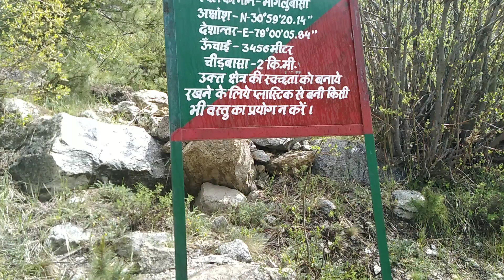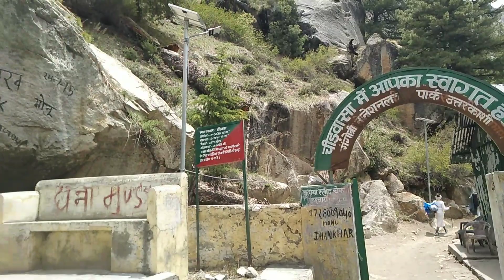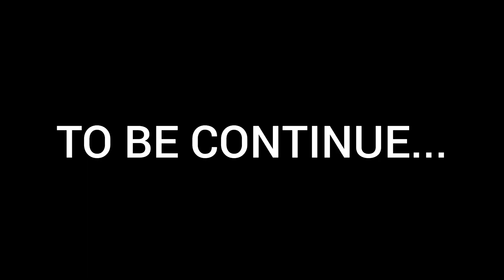गोमुख में पहाड़ के नीचे दबते दबते बचा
in this video you will see that how I will go to chirbasa to bhojbasa Gomukh